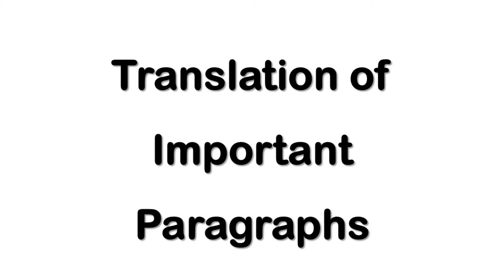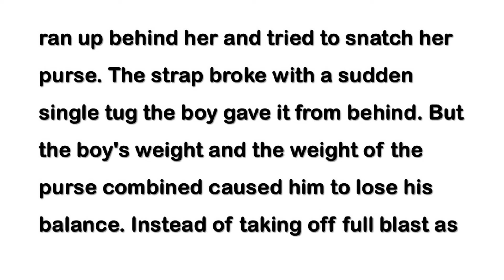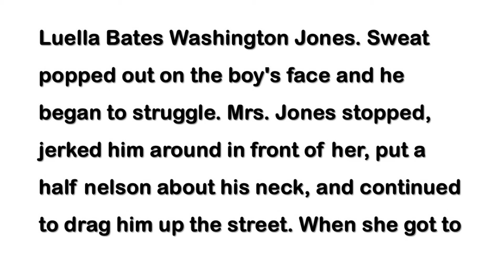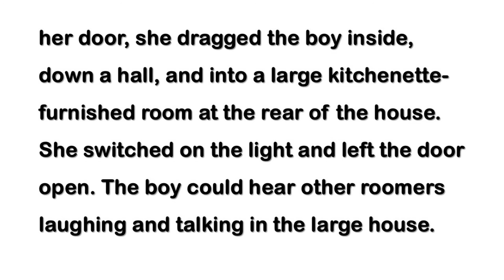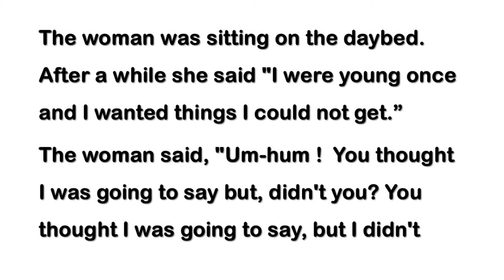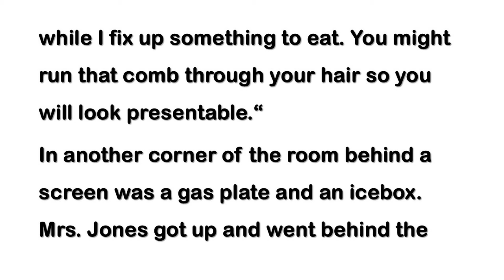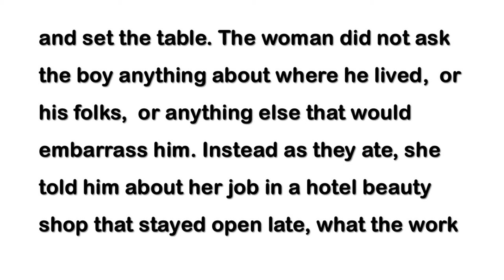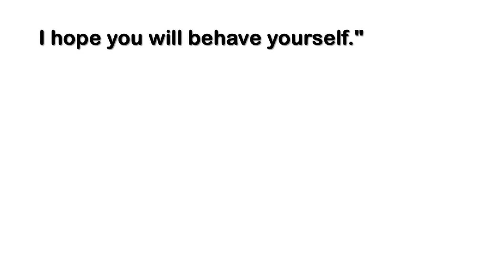Thank You Ma'm Translation into Urdu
thank you mam
thank you mam translation into urdu
translation into urdu thank you mam
easy notes english for students